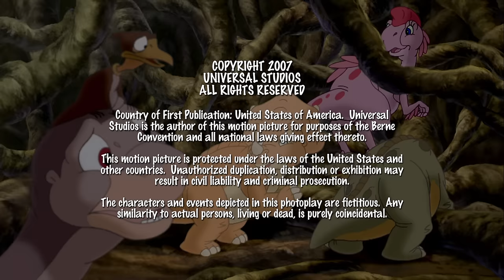Why Are You Being Mean? | Full Episode | The Land Before Time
Redclaw, Thud, and Screech pursue the gang when they accidentally enter the Mysterious Beyond while exploring the tunnels. When there is an earthquake, Chomper, Ducky, and Thud are trapped together.